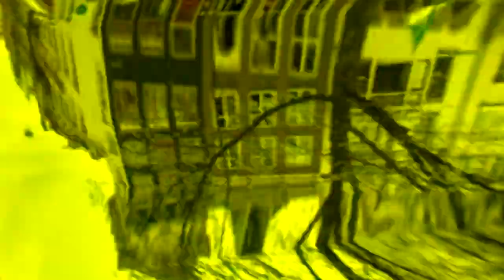el super grupazo revelacion de bertin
video filmaciones alfredo precenta al grupo revelacion de new york
en unos de los ensallos